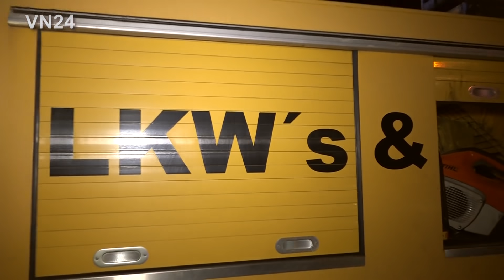20.07.2021 - VN24 - Bergungsarbeiten nach Brand eines LKW MAN TGX auf der A45 (Teil2)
VN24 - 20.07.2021 - Schwerte-Ergste / Deutschland - Teil 2 - Nachdem am Dienstag gegen 15:45 Uhr auf der Autobahn A45 bei Schwerte Ergste ein LKW in Brand geraten war und komplett in Flammen aufging, folgen noch am Abend die Bergungsarbeiten des ausgebrannten Wracks. Mit einem Kran wurden Anhänger und Zugmaschine auf Tieflader verladen und abtransportiert. Danach begannen die Reinigungsarbeiten.

Bergungsbilder © VN24